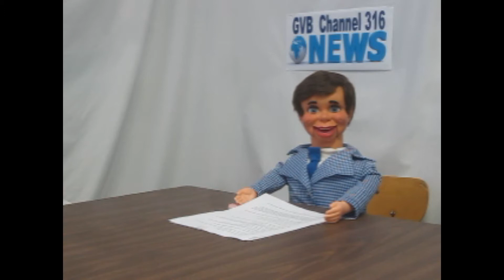AFRAID OF THE VIRUS film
While "sheltering in place" during the coronavirus, we heard a lot of misinformation.  Being longtime workers with children's ministry through creative arts, ventriloquism, and puppetry we wondered what the kids were hearing and understanding.  That led to the creation of this humorous puppet sketch -- please share and enjoy!